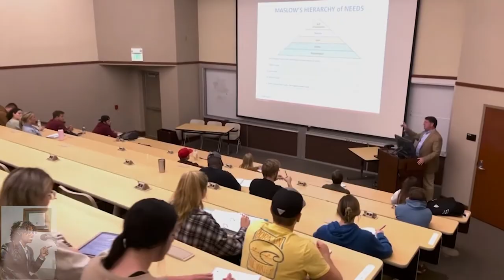Troy University Dr. Hawkins